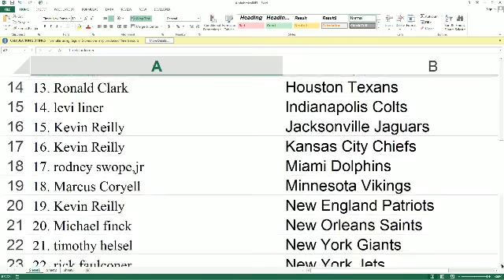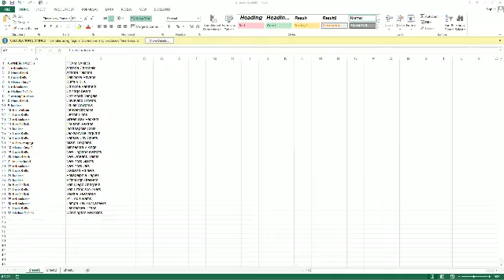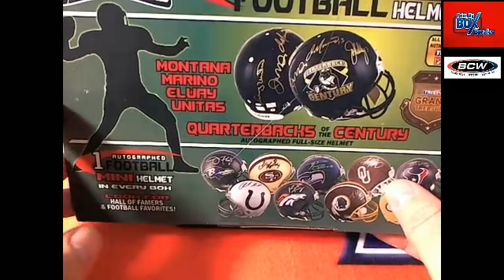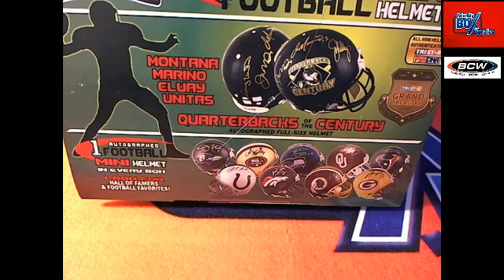2013 Tristar Mini Helmet 14